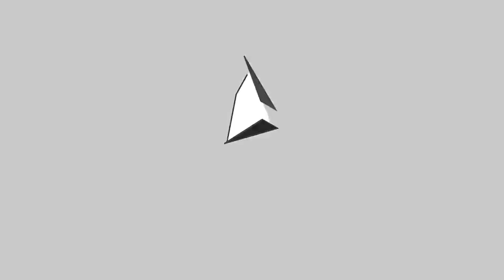Guess The Song | ft. Jugaad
Produced by: VERSIDE PRODUCTIONS